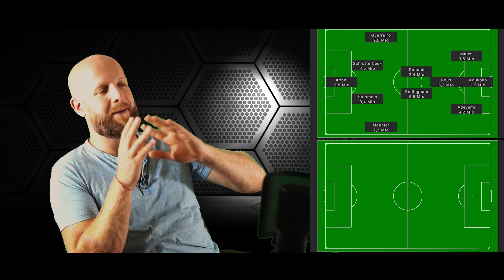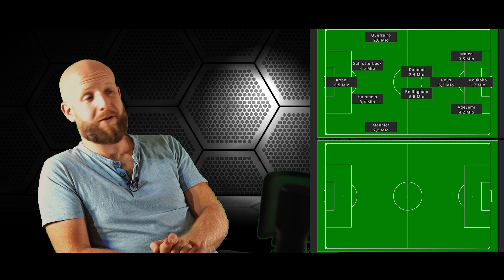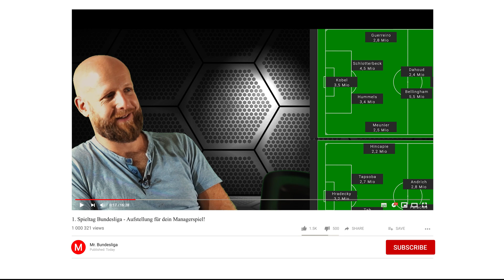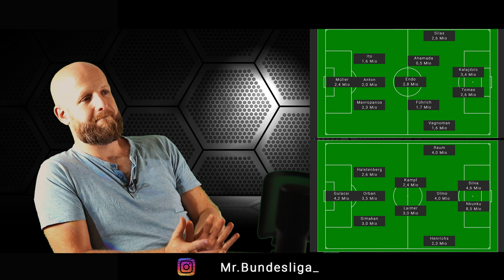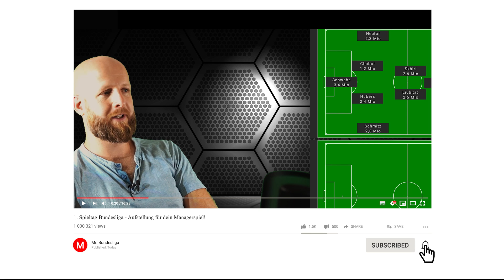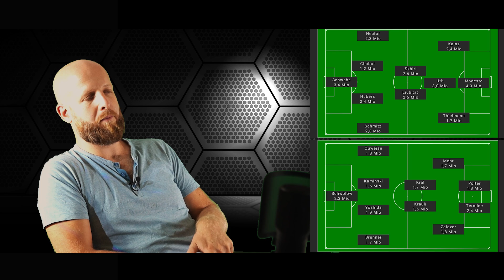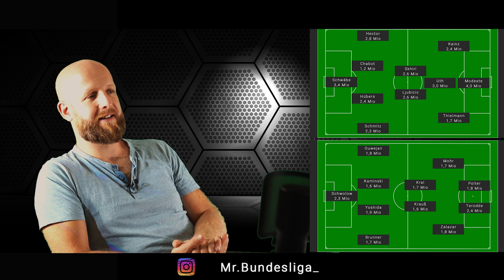Aufstellung 1 Spieltag Bundesliga Saison 2022 2023 Kicker Manger Comunio Kickbase Teil III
1. Spieltag - Aufstellung und News für dein Managerspiel der Bundesliga Saison 2022/23 Teil III

Ausstattung:
Kamera: Lumix G80

Stativ: Cullmann